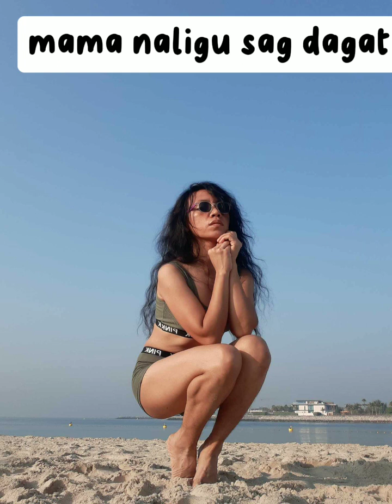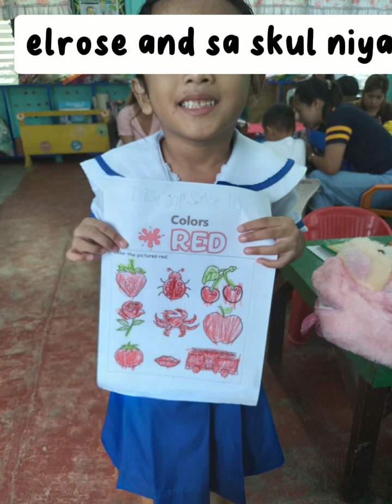mom and family